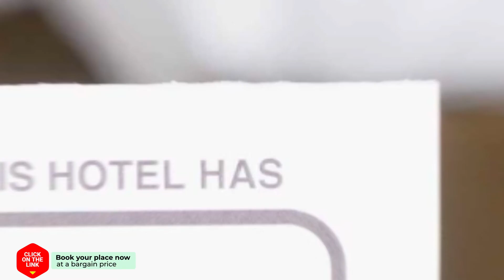Albergue San Martin de Teverga hotel review | Hotels in San Martin | Spain Hotels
Albergue San Martin de Teverga hotel video review. Hotels in San Martin, european 3 stars hotels.